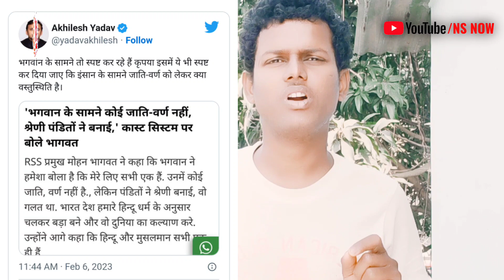क्या जाति व्यवस्था ब्राह्मणों ने बनाई! मोहन भागवत के बयान का पूरा सच | Mohan Bhagwat Vivid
संघ प्रमुख ( RSS Chief ) मोहन भागवत ( Mohan Bhagwat ) ने संत रविदास जयंती ( Sant Ravidas Jayanti ) के अवसर पर मुंबई ( Mumbai ) में आयोजित कार्यक्रम में शामिल हुए थे. इस दौरान उन्होंने मराठी ( Marathi ) में भाषण ( Speech ) दिया जिसमें मुस्लिमों ( Muslim ) में सिया सुन्नी के विवाद का जिक्र करते हुए इसके लिए पंडितों ( Pandit ) को जिम्मेदार बताया था. उनका यह बयान सोशल मीडिया ( Social Media ) में तेजी से वायरल ( Viral ) हो रहा है. कुछ लोग इस बयान को उत्तर भारत के पंडित यानी ब्राह्णों ( Brahman ) के खिलाफ बताते हुए सोशल मीडिया में शेयर ( Share ) कर रहे हैं. इसके बाद आरएसएस ( RSS ) ने संघ प्रमुख ( Sangh Pramukh ) के बयान पर स्पष्टीकरण ( Explanation )  जारी किया है. आरएसएस ( Rashtriy Swayamsevak Sangh ) की ओर से अखिल भारतीय प्रचार ( Akhil Bhartiya Prachar ) प्रमुख सुनील आंबेकर ( Sunil Ambekar ) ने इस संबंध में वीडियो ( Video ) बयान जारी किया है.